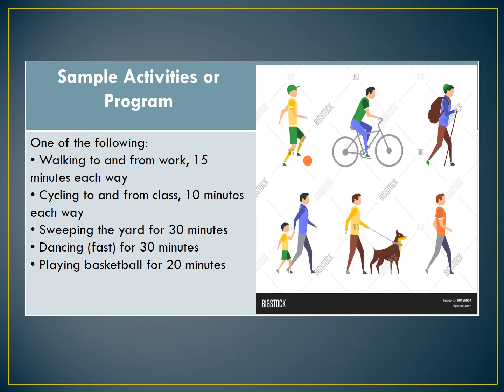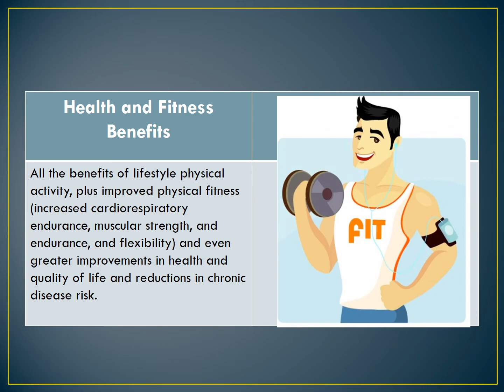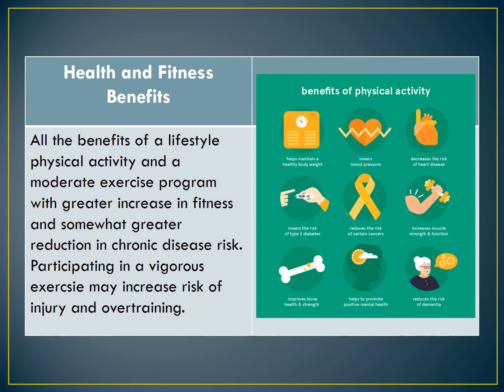Grade 10 1st Qtr PE Module 1 Sir Edwin